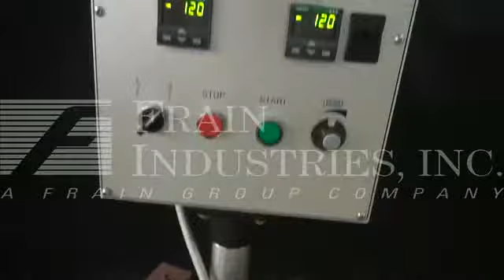WCB Model Versa Pak Mini, semi auto, stainless steel, table top, horizontal, wrapper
WCB Model Versa Pak Mini, semi auto, stainless steel, table top, horizontal, wrapper, rated from 5 to 30 packages per minute - depending on materials and application. Product size per application. Equipped with 26" long lugged product in feed chain conveyor set on 9" centers, 5" wide cross seal, bottom fin seal and safety guarding. Control panel with start, stop, e-stop and temperature controllers. Web: up to 14" in width